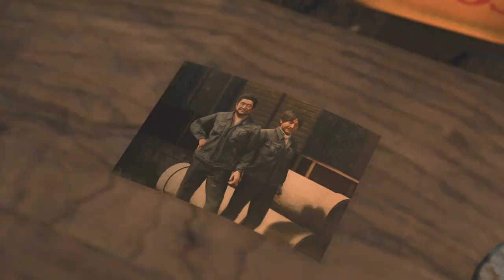Infinite Wealth-Part 42:Four Shine's Awakening